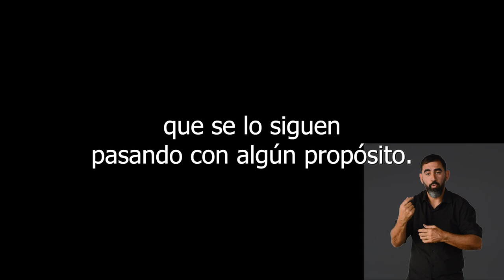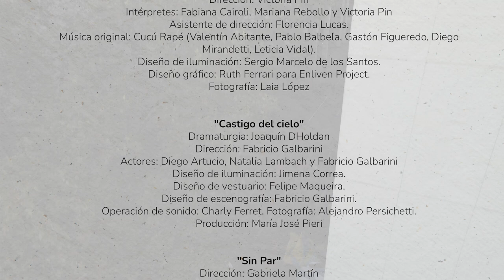Festival Sin Límites | Sodre